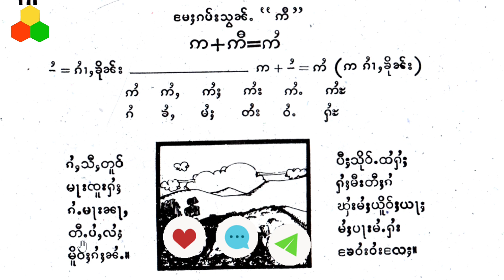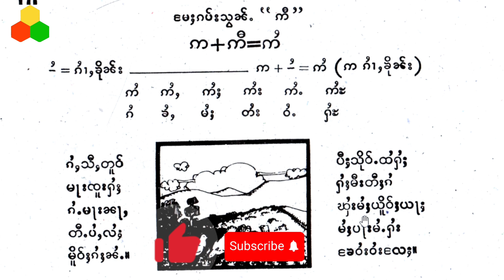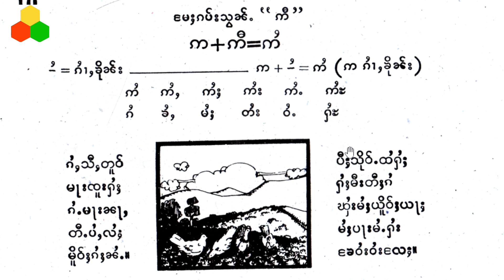Ep18 M5T ဢႆ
လဵပ်ႈႁဵၼ်းမႄႈၵပ်းသွၼ်ႉဢႆ